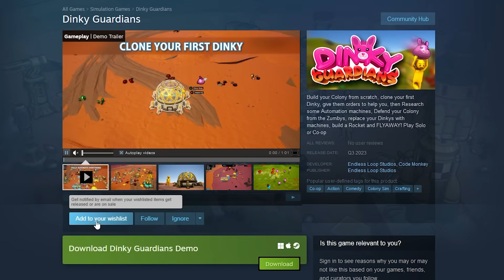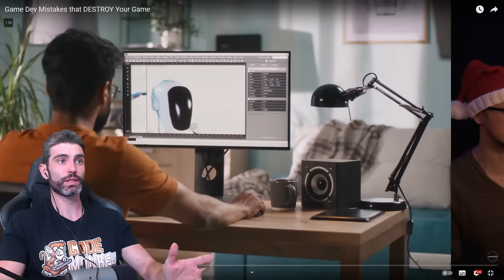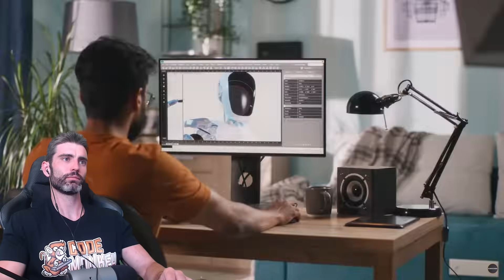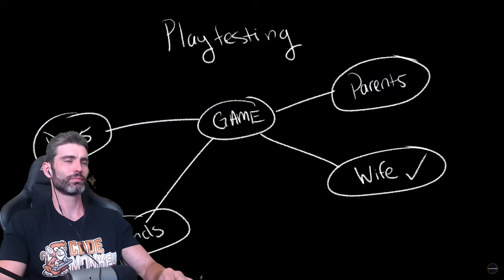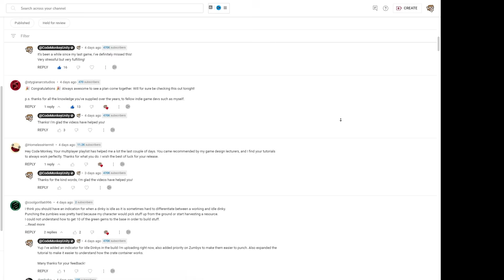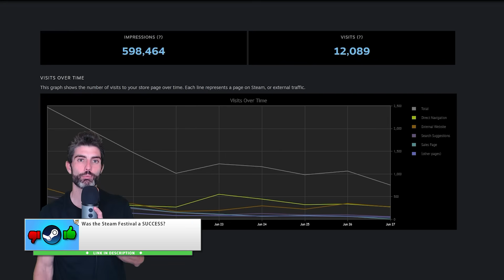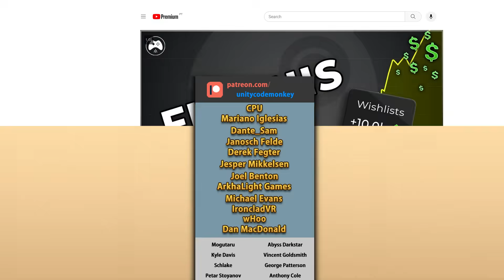7 Game Dev Mistakes that DESTROY your Games!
💬 Here's a really interesting video talking about various common game dev mistakes, I know I've fallen for some of these myself, hopefully by learning about them you can avoid making these mistakes yourself.

00:00 Intro
00:09 Spending too long on your first game
01:05 Focusing on Art before Gameplay
04:20 Playtesting just with Friends and Family
08:30 Scope Creep
09:40 Too much freedom to add literally anything
10:37 Prototype new features
11:12 Analyze the games you play and figure out why they work